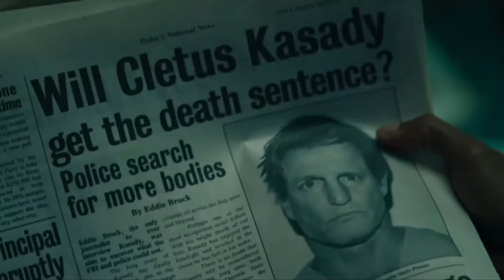SPOILER TALK WITH CARNAGE | Venom Let There Be Carnage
Come on carnage let the good times roll...